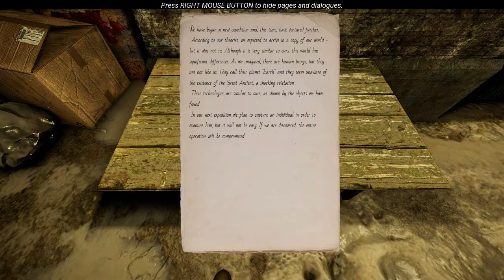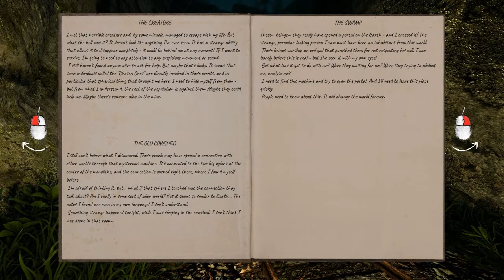THE LAND OF PAIN #13 │ These Are Tracks Of Life And Death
"HE WHO PASSES THE GATEWAYS ALWAYS WINS A SHADOW, AND NEVER AGAIN CAN HE BE ALONE..."

This is the story of a man who long ago took upon himself the responsibility of looking after his late father’s cabin, an old retreat in the middle of a densely wooded valley. One day, he departs from his home to once again pay said memento a visit; however, upon arriving at his destination, a strange object of unknown origin suddenly appears before his eyes and carries him off into an unknown land of never-ending rain and darkness. Can he unravel the mystery behind it all and find his way back home – or will his life be claimed by the horrors that seem to be lurking amongst the trees?

“The Land of Pain” happens to be a first-person horror adventure that was created by one Alessandro Guzzo and published on the 13th of September 2017. At first glance, you might say that this game does not have much to offer and is little more than a spooky walking simulator with the occasional puzzle/enemy thrown in to complicate things; however, its main attraction – an absolutely massive as well as hauntingly beautiful forest – does not care about said prejudice and is filled to the brim with atmosphere and immersion. Never before has it felt scarier to be absolutely lost in the middle of nowhere, a sea of trees as far as the eye can see in every direction. Truth be told, I do not mind walking simulators at all, and this one happens to be quite special – why exactly? Well, because “The Land of Pain” was inspired by the works of H. P. Lovecraft, basically one of my favorite authors of all time; thus, I am sort of contractually obligated to plunge myself into this nightmare. Also, it is no secret that I am rather afraid of massive forests, so we pretty much have a recipe for a couple of decent spooks here. Join me, and together we shall try our best to get our nameless protagonist back home – if we do not succumb to the madness that awaits first.